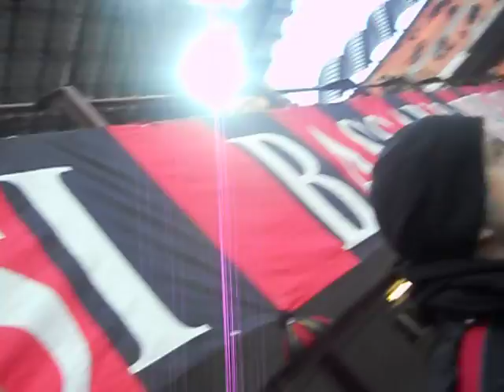milan napoli ,7